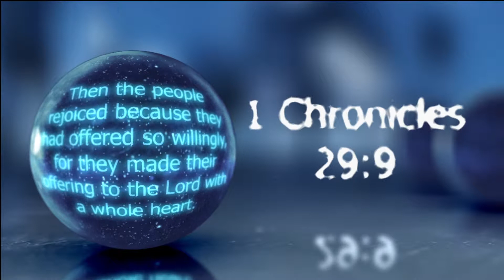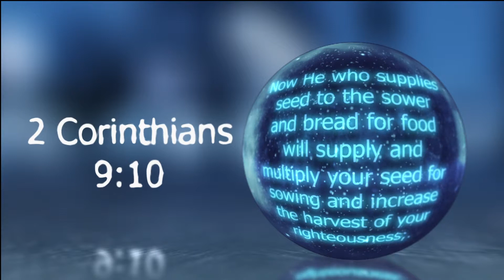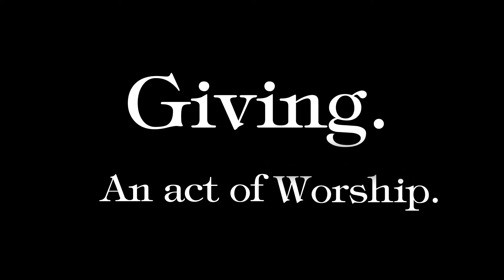Giving With Vocal 2